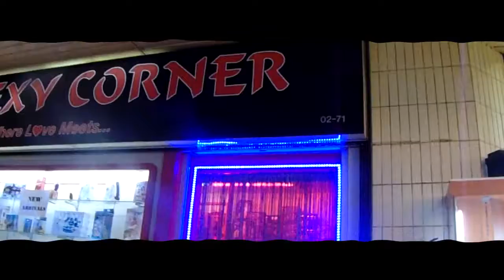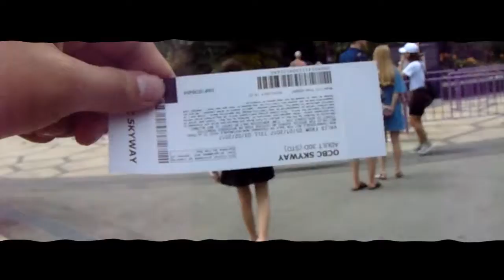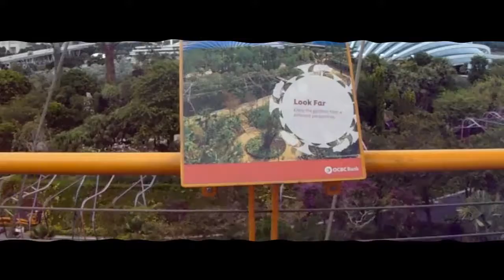Tour To Singapore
hey guys ketemu lagi bersama saya di video kali ini gue mau menceritakan singapore itu bagaimana dan apa yang gue alamin slama di singapore JANGAN LUPA like comment share and Subscribe